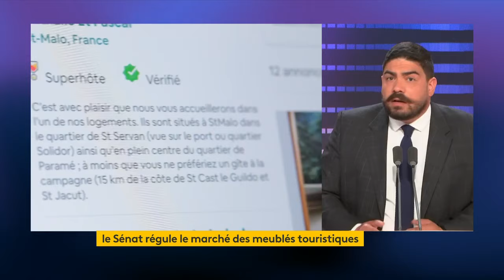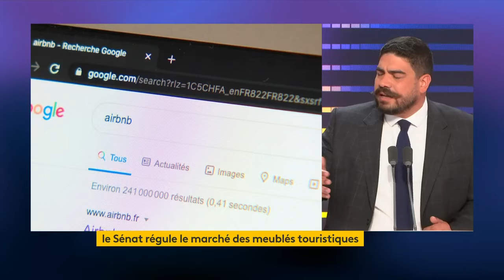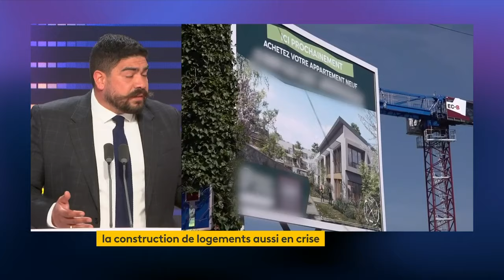"Le logement social, ce n'est pas à vie" affirme le ministre chargé du Logement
"Il est normal",  selon le ministre délégué chargé du Logement Guillaume Kasbarian, "de vérifier que ceux qui sont dans le parc social n’ont pas soit explosé les plafonds de façon significative, soi ne sont pas propriétaires de bien en parallèle".